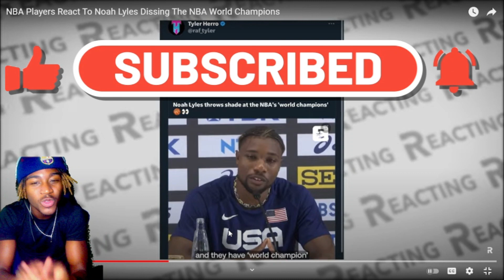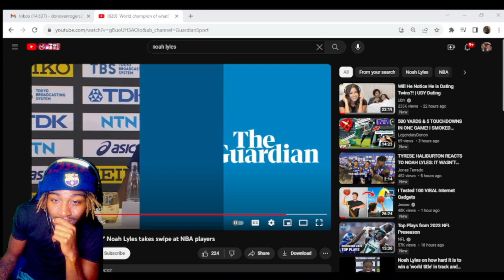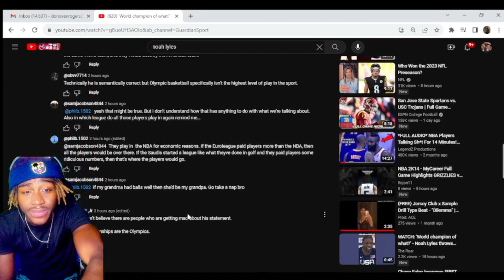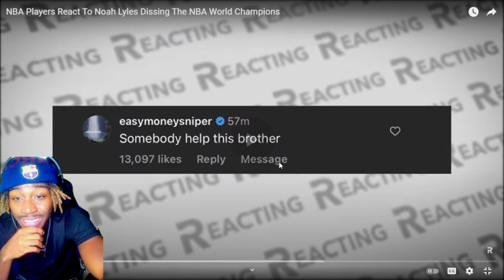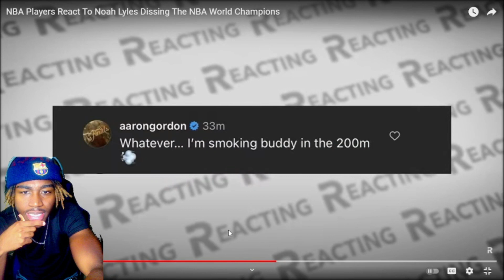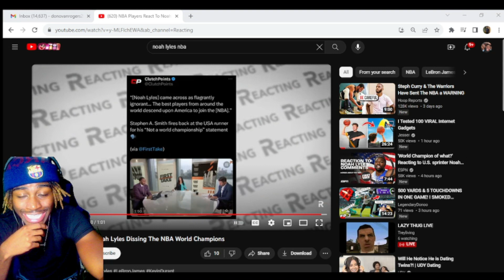DUMMY OF THE YEAR GOES TO.. Reacting To Noah Lyles "World Champion Of What" COMMENT Reaction!